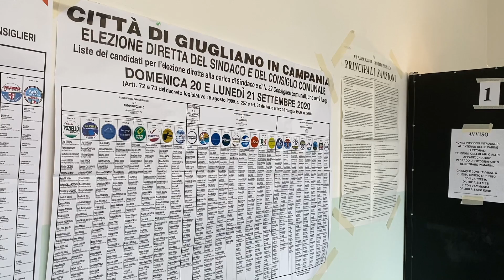PD-M5S a Villaricca, Rosario Albano: "Candidato sindaco? Io disponibile"